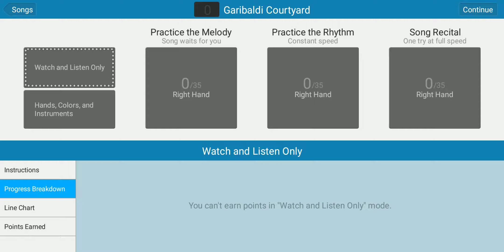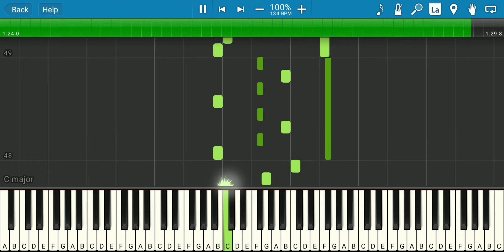Garibaldi Courtyard-Synthesia Piano Tutorial